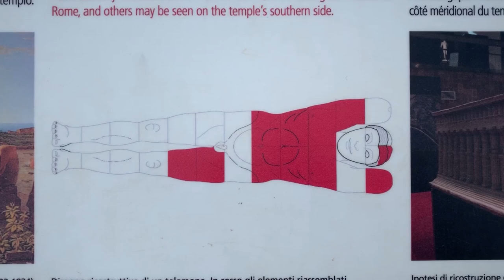Best of Sicily: Valley of the Temples Agrigento 神庙谷: 在西西里绝对不能被错过的古迹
Valley of the Temples, this the place you absolutely don't want to miss when you are in Sicily.
Located just outside of the modern Agrigento, Valle dei Templi has the best Greek remains on the whole island.